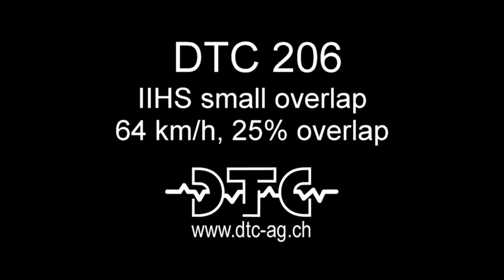Crash tests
Only ones from dynamictestcenter under Creative Commons.